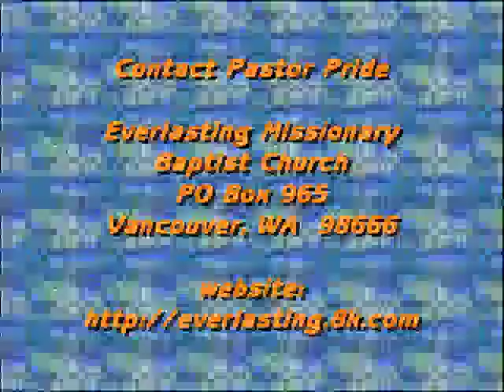Don't Take the Short Cut, pt.2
Pastor Pride of Everlasting Missionary Baptist Church in Vancouver, Washington, continues his message from the Bible book of Malachi in this sermon taped at church.